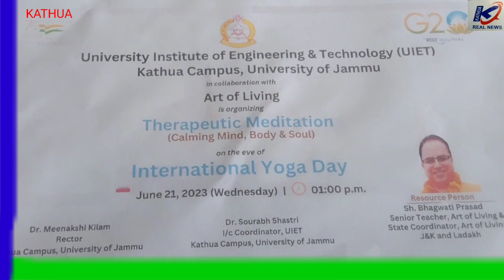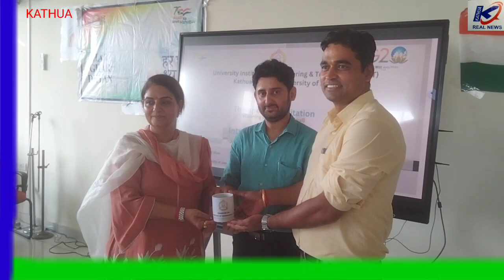On the Eve of International Yoga Day UIET, Kathua Campus, JU organized Therapeutic Meditation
On the Eve of International Yoga Day UIET, Kathua Campus, JU organized Therapeutic Meditation in Collaboration with Art of living.